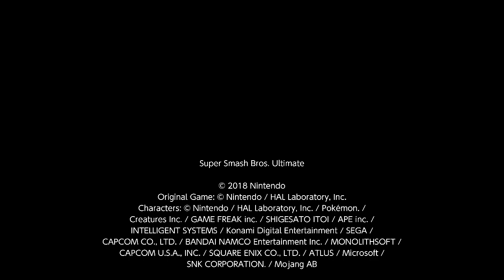Fox's Down Taunt - Super Smash Bros Ultimate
if you keep pressing the down taunt button repeatedly,  you'll get secret conversations from the Starfox characters